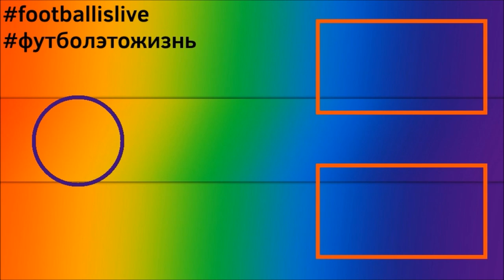КАРЬЕРА ЗА РЕАЛ МАДРИД l FIFA 22 l ОГНЕННЫЕ МАТЧИ #6